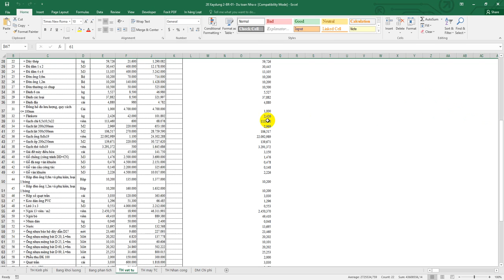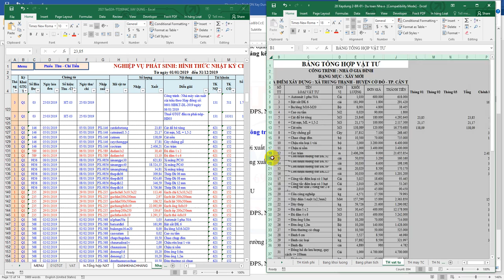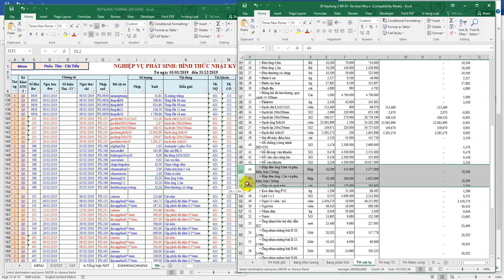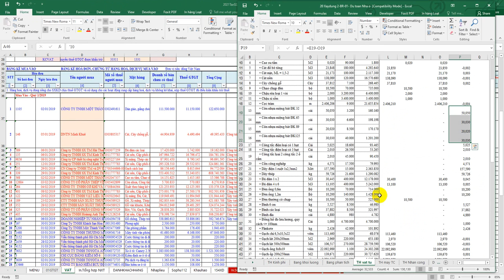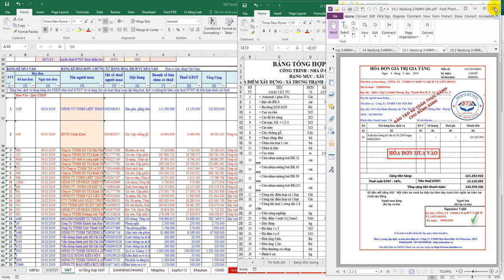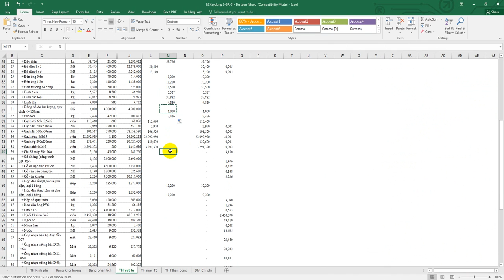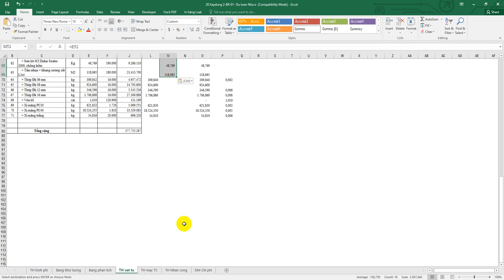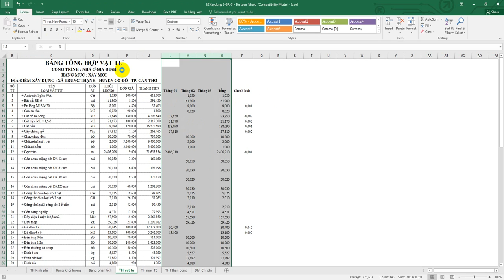Video Bai 15 kiem soat xuat kho NVL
Bài 15b: Kiểm soát Xuất kho NVL thi công công trình
Công trình: nhà ở gia đình
- Đối soát dự toán bảng tổng hợp NVL với xuất kho sử dụng tính giá thành công trình thi công
- Kiểm soát số lượng
- Quản trị xuất NVL theo tháng về số lượng xuất kho